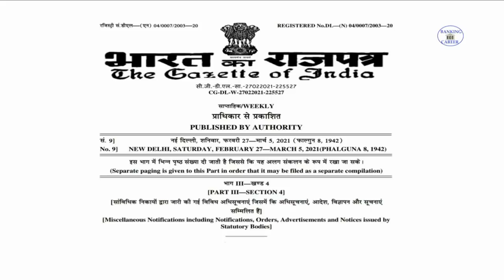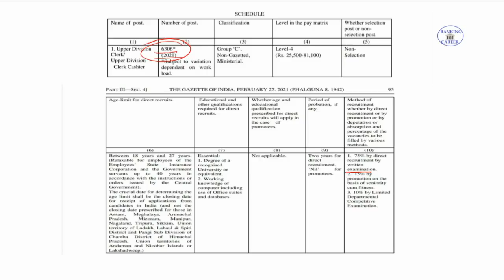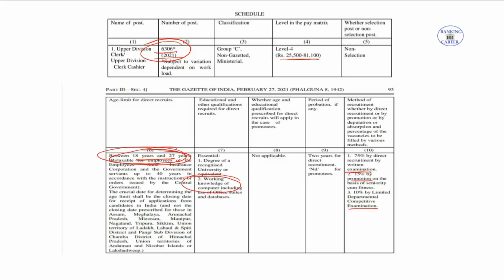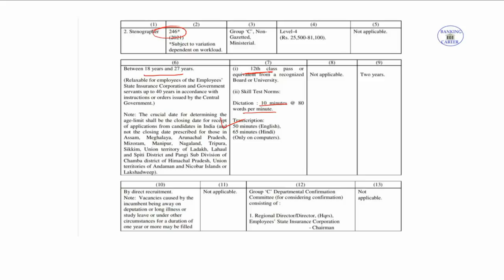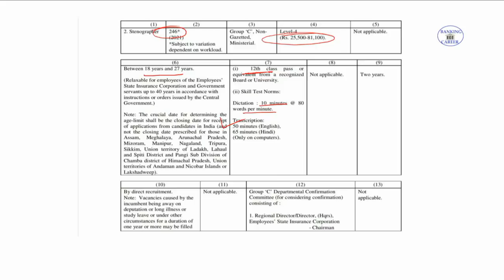ESIC UDC Stenographer Notification 2021 II Know all details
Best Mock for 2021 Exams
Used FEB35 to get 35%Discount